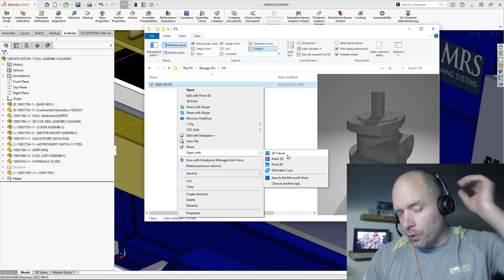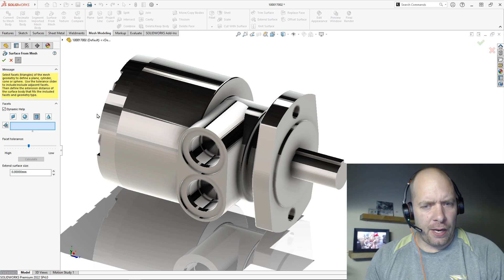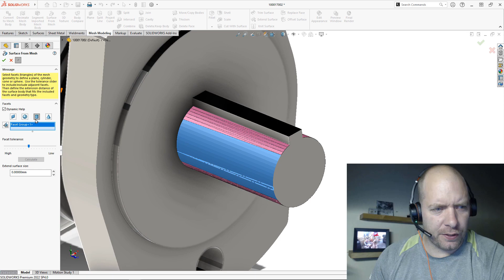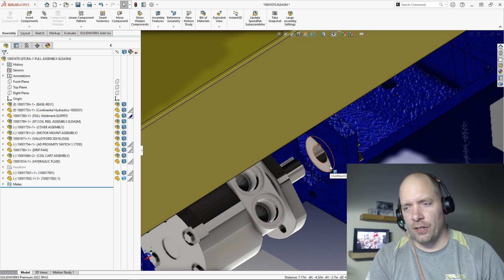SOLIDWORKS Tips: How to use an STL in an assembly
There are multiple ways to use STL files in SOLIDWORKS here is one you may not have thought about.